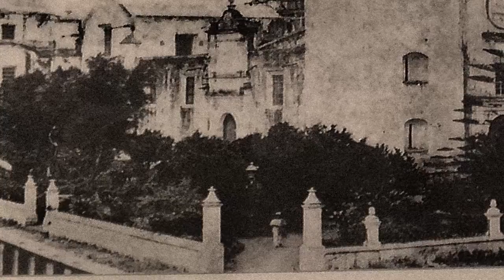Leyenda de la Custodia de la Iglesia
Bonita leyenda tomada del libro de Rosa María Galán Callejas de nombre "Leyendas de la Villa de Córdoba"